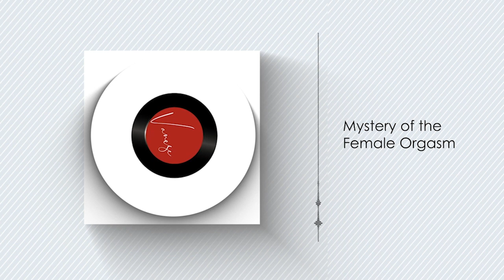FSE 2 The Mystery of the Female Orgasm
Hey Ladies we are going full speed ahead with some very good news for us and some Traditional Chinese Medicine. Topics include:Female Orgasm: how it is not fair! The three treasures. Jing, Kidney Essence, and Semen Retention of Taoist Sexual Alchemy. Absorbing female energy and the Medicine of the Three Peaks. Women’s sexual energy cultivation via the White Tigress Manual. Longevity and extending your life span aka chuck out the face cream and have an orgasm instead hahahaha!